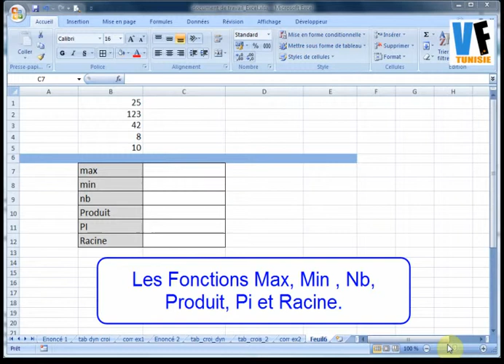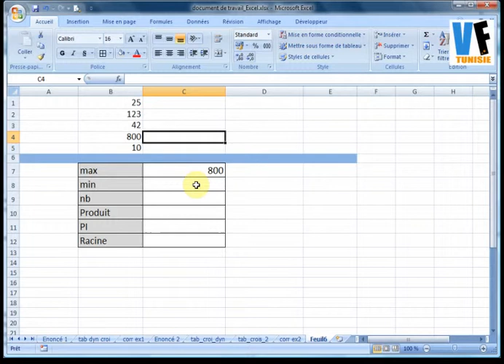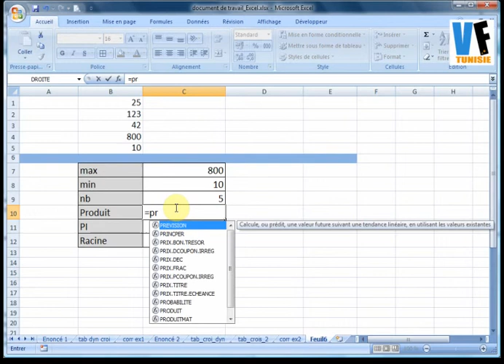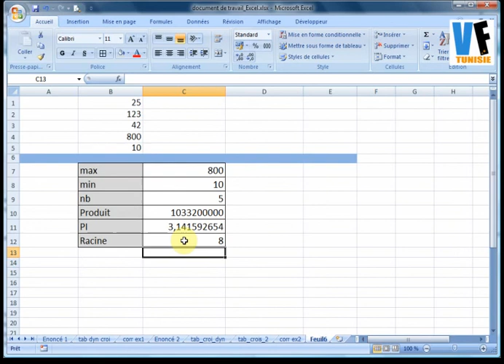Fonctions: Min, Max, nb, produit, racine, Pi, et racine